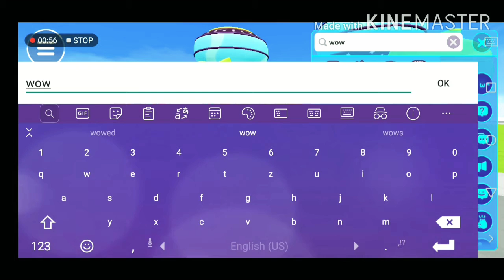The unicorn 🦄 fall in the street 😭!!!